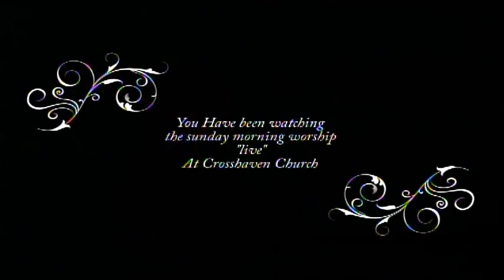Out of The Box - How Can I be a Better Parent? - Part 3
"What Does it Mean to be a Godly Parent?"

This message was filmed September 21, 2014, at Crosshaven Church.